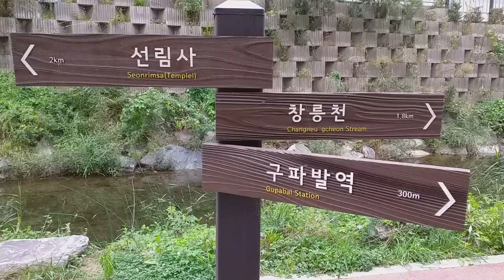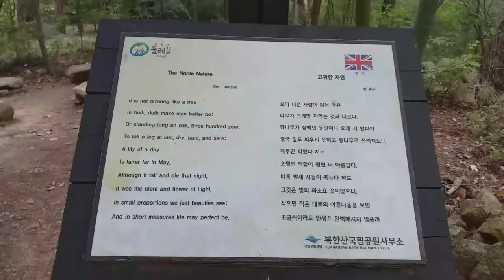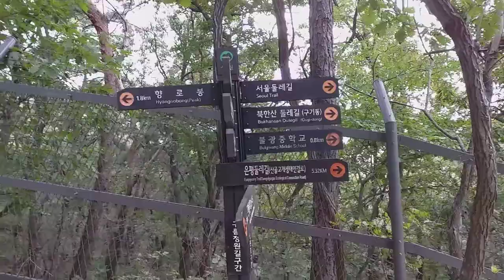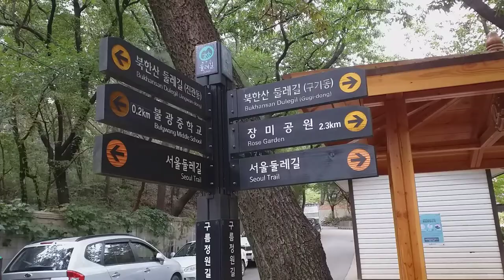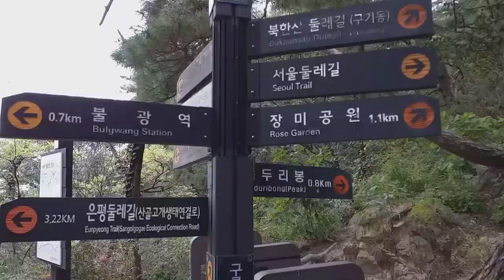걷기했어요-구름정원길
2020년 10월 16일 구파발역 2번 출구에 나오니 은평둘레길 초입 오르는 계단이 공사 중이라 진입이 안되어서 실계천길로 내려가서 선림사로 가면서 서울둘레길과 북한산둘레길 그리고 은평둘레길이 혼재 된 북한산을 낀 길 중에 북한산둘레길을 택하여 일명 구름정원길로 불광역까지 걸은 날이다
오늘걸은거리는 13.51km이고 걸은시간은 3시간 8분이며 걸음수는 20,478보다...